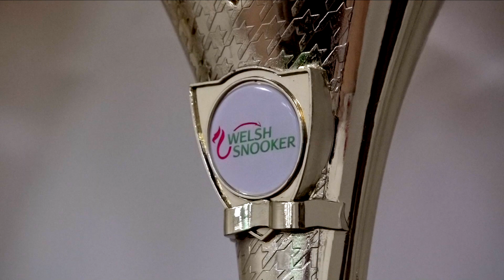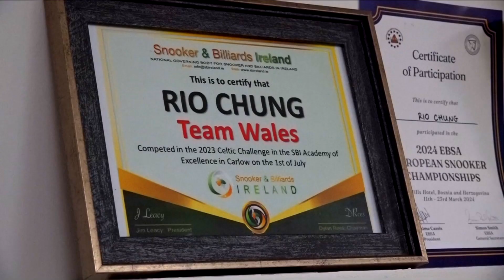Rio – y pencampwr snwcer 11 oed! / Newyddion Ni 3 Mehefin 2024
Gwylia Newyddion Ni bob dydd Llun, dydd Mercher a dydd Gwener ar Clic, iPlayer a Youtube Stwnsh. Mae hefyd help ar gael os wyt ti'n gofidio draw ar

Watch Newyddion Ni every Monday, Wednesday and Friday on S4C Clic, BBC iPlayer and Stwnsh's Youtube Channel. There's also help if you're worried about anything you see on the news